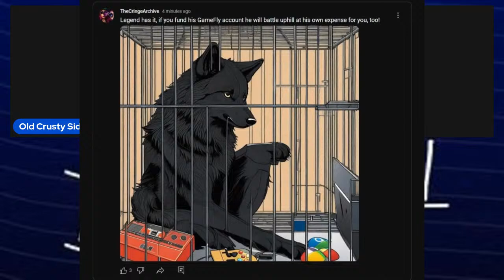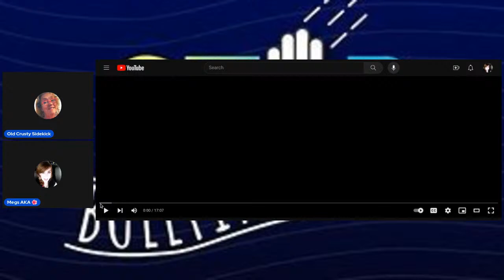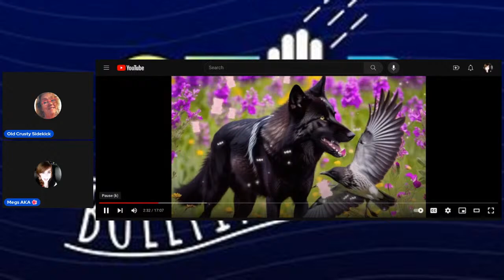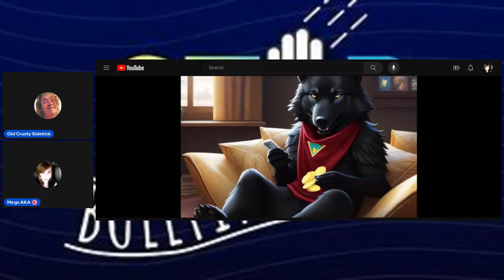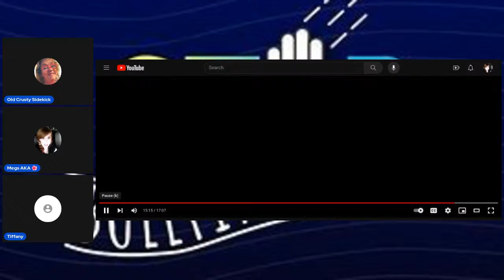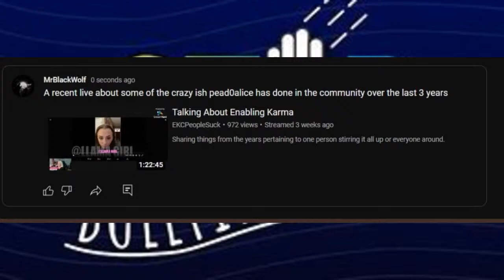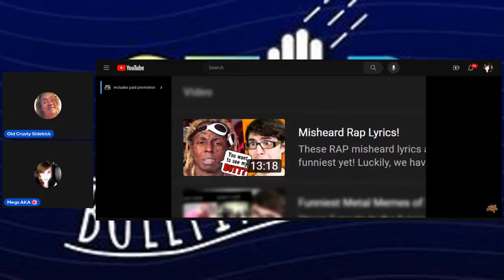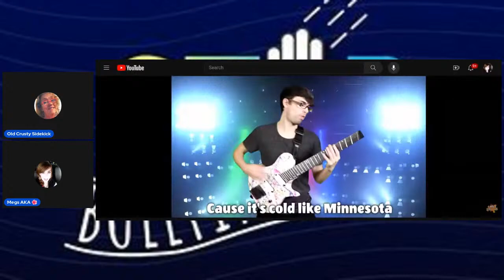Friday Night Chat & Hangout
Let's have a fun chat and hangout but of course we will talk about everyone's reaction to last nights live.

*please do not send any hate to anyone. Do not harass or bully anyone that we talk about. This is for fun and entertainment only.

SAMHSA’s National Helpline
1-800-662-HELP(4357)